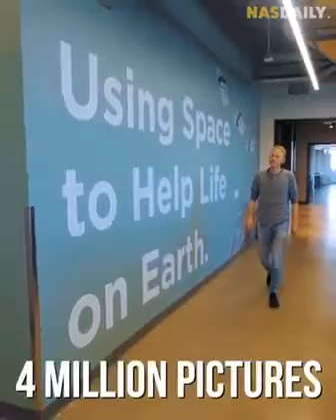Explore The EARTH with Wills (NASA)